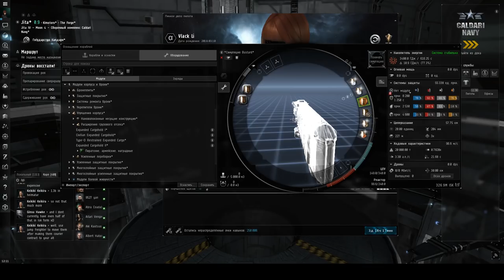EVE Online. Гайд для новичков по транспортным кораблям.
Гайд по транспортникам. Основы грузовиков для новичков в EVE online.